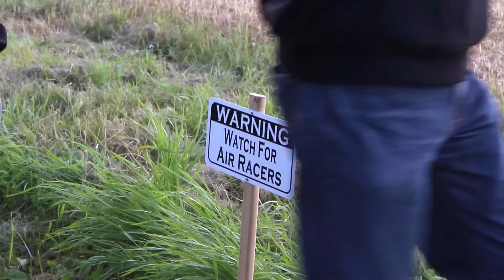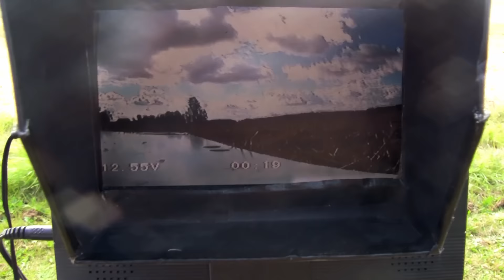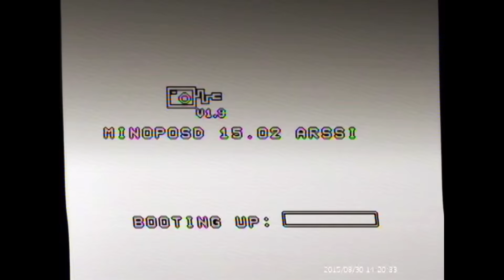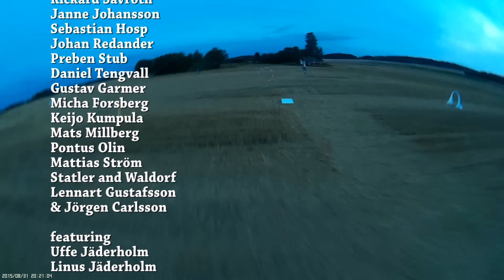KopterFest 2015:4 - The Second Race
I en värld kontrollerad av koptrar finns en man. En man vars öde är att arrangera kopterträffar, race och andra drone-relaterade äventyr för att öka sammanhållningen i the copter community.
Vad han dock inte vet är att ondska lurar bakom buskarna och att ondskefulla frekvenser kommer att orsaka ett flammande drone-regn. Det är upp till Zap och medlemmar som Kjelleman, Saibot, Notalp och många fler för att hindra dessa attacker.